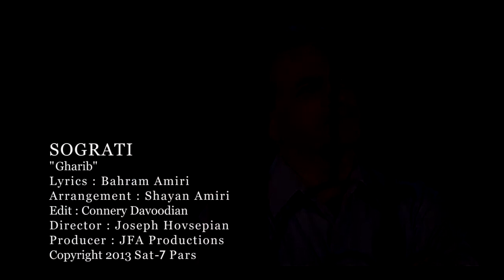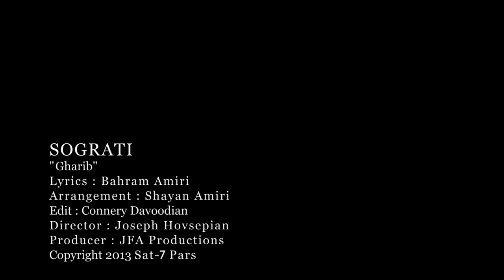"Gharib" Music video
by Sograti